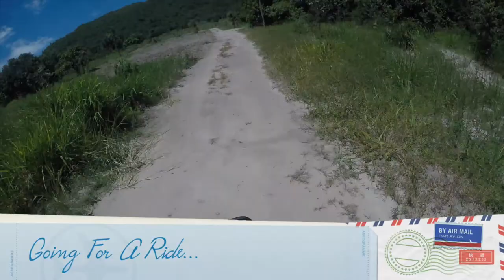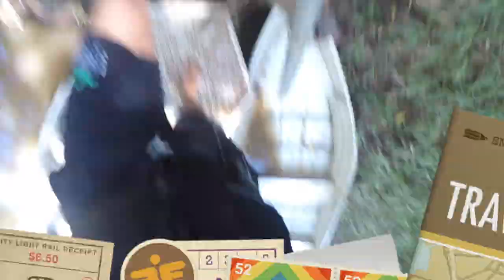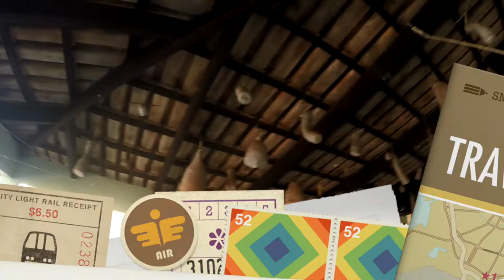AFTER 12 YEARS!!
Sorry for the shaky video! I had more videos but unfortunately was lost/deleted, but here is what I got!